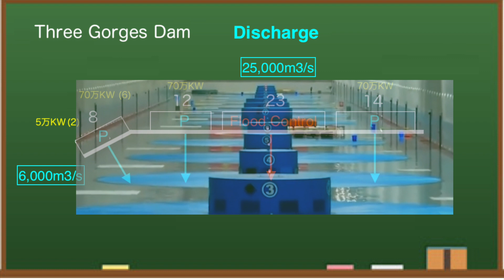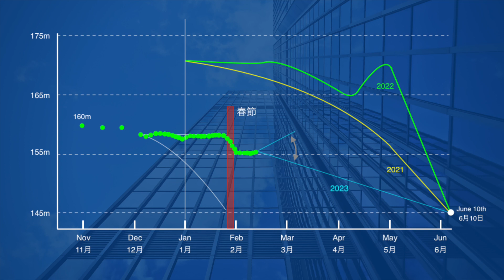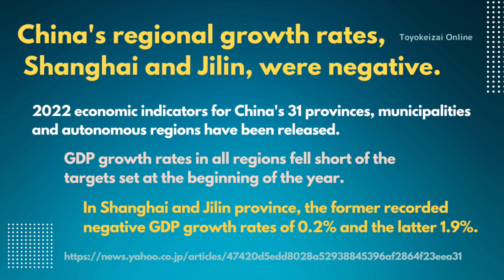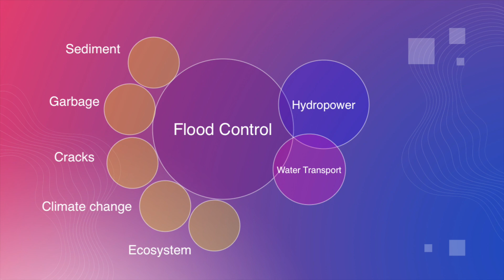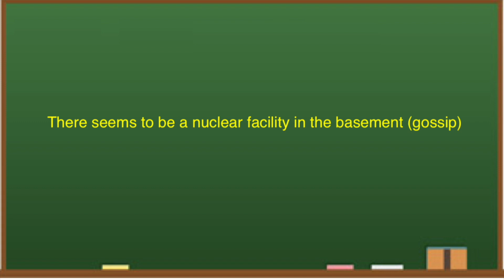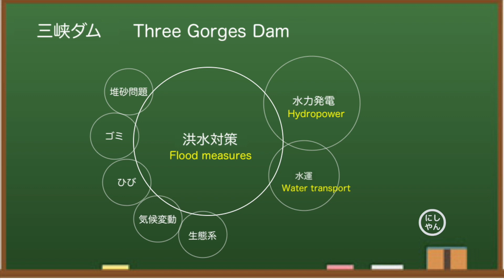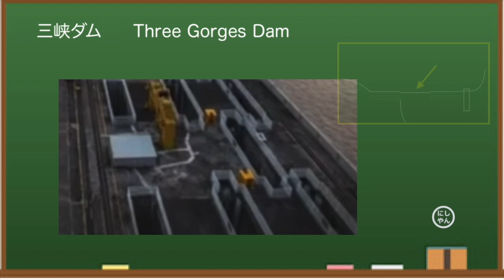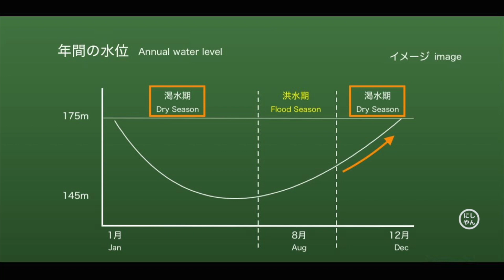Three Gorges Dam ● Soaring ● February 13, 2023 ● China Latest information Water Level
Three Gorges Dam（China） , known as one of the world's largest dams, has been hit by a drought this year, causing a drastic drop in outflow. As a result, it is not generating enough electricity. The dam cost $28.6 billion to build and is expensive to maintain. From various data, I think the Three Gorges Dam is dangerous this year.

At 08:00 am, the discharge of the Three Gorges Dam was 6,150 cubic meters per second.The maximum discharge of hydroelectric power at this dam is about 30,000 cubic meters per second.For this reason, the Three Gorges Dam is estimated to have a power generation status of about 21%.That means there are 6 to 7 turbines in operation.

◆Information
damdata